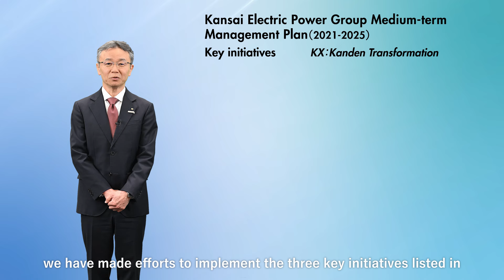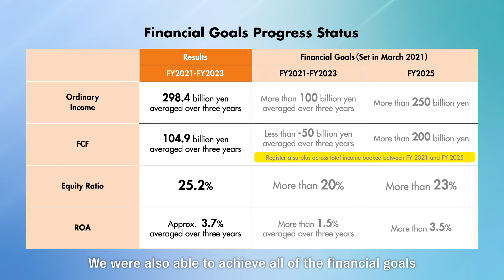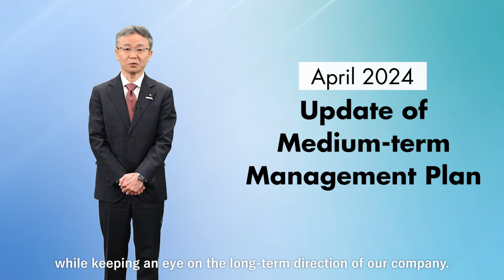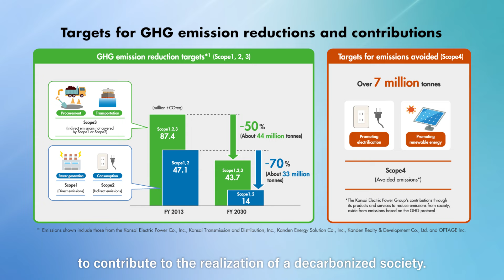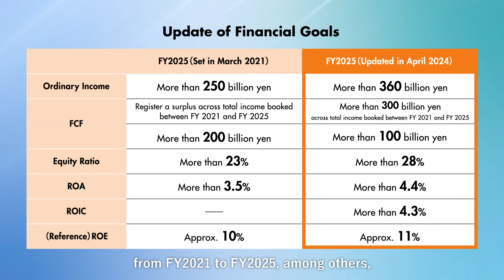Message from the President（THE 100th ORDINARY GENERAL SHAREHOLDERS’ MEETING）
The Kansai Electric Power Co., Inc. will hold "THE 100th ORDINARY GENERAL SHAREHOLDERS’ MEETING" on June 26,2024.
In this video, Nozomu Mori, Director, Representative Executive Officer and President, expresses his thoughts to our shareholders. Please take a look.